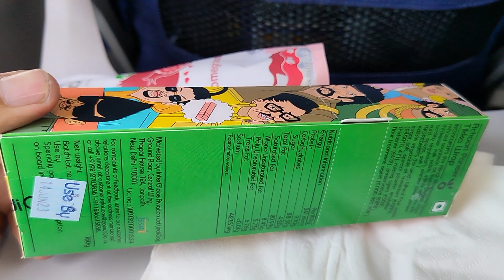बादलों में Indigo हवाई जहाज के इंजन की पावर ।। Flight Engine Power in Turbulent